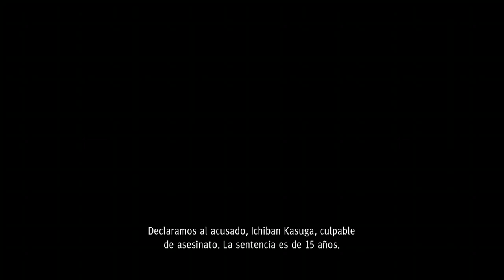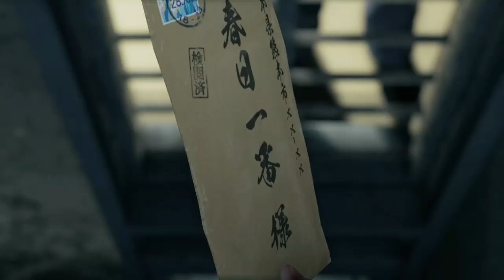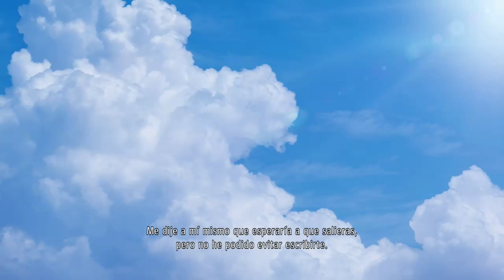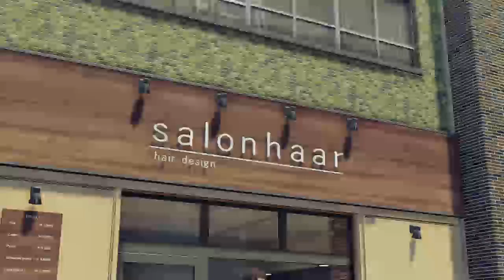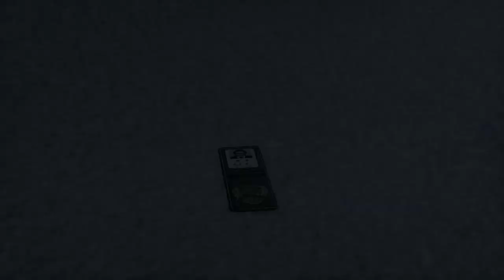{Vtuber SPA/En} Yakuza Like a Dragon- 2 - Impulsividad, que mala es